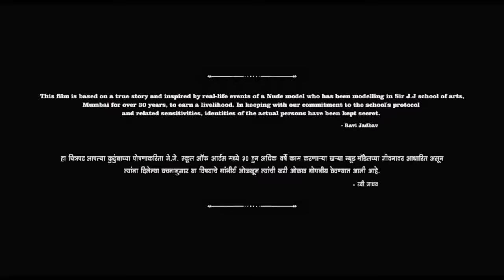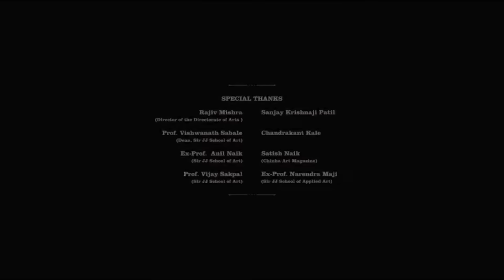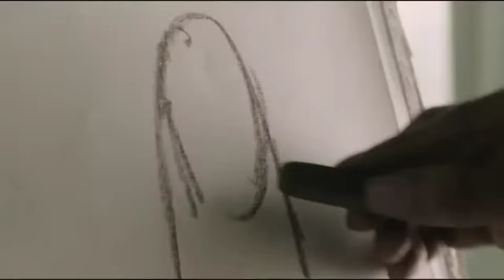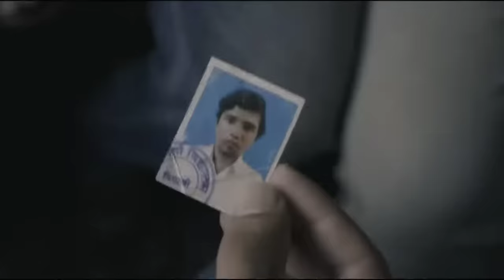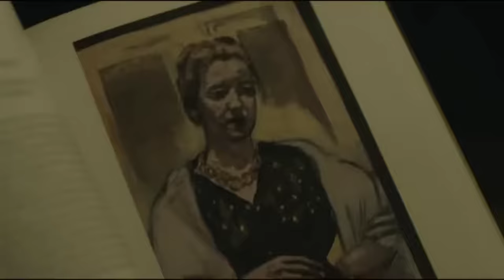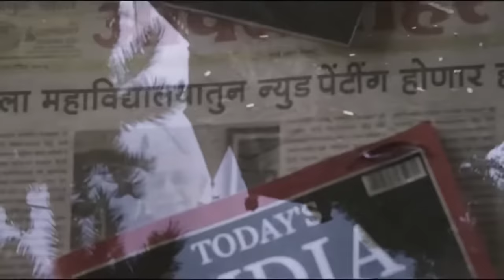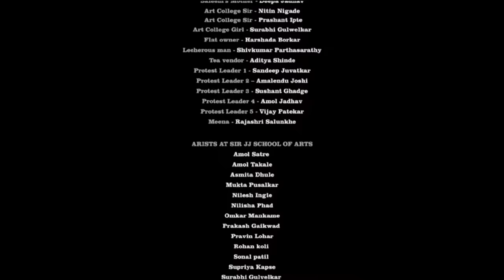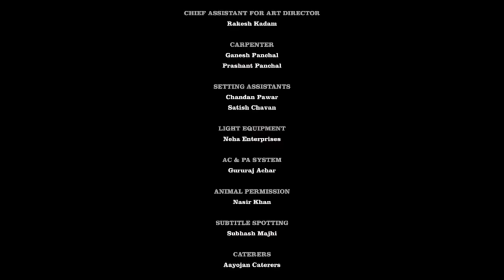"Nanga Shareer" movie In Hindi 2018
this is an award wining movie
The story of Nude is based on an abused housewife who along with her son leaves her home in a small village and goes to Mumbai to live with her aunt in the slums of Mumbai. Whilst in Mumbai she enrolls herself at the Sir JJ School of Arts where she learns the bitter truth about her aunt's source of income.
Kalyanee Mulay.Chhaya Kadam,Chandrakka, Naseeruddin Shah Naseeruddin Shah ... Malik- Special appearance
Produced by
Rohan Godambe ... executive producer
Meghana Jadhav ... producerMusic by
Cyli Khare ... composerCinematography by
Amalendu Chaudhary Film Editing by
Abhijit Deshpande Art Direction by
Santosh Phutane Makeup Department
Santosh Gayke ... makeup department headSecond Unit Director or Assistant Director
Shivkumar Parthasarathy ... chief assistant director
 Sourabh Prabhudesai ... associate editor